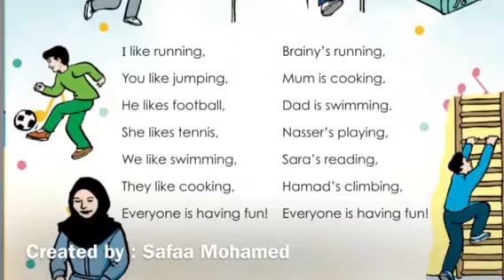Grade 4 song 1 Every one is having fun.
Al- Andalous primary school